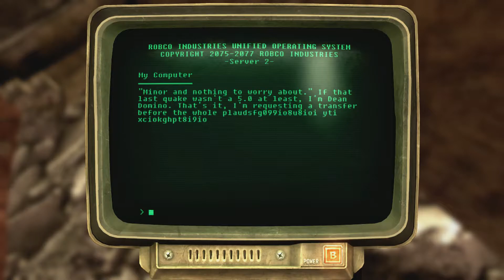Fallout: New Vegas ► Lonesome Road (XBO) - 1080p60 HD Walkthrough Part 274 - Waste Disposal Station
Fallout: New Vegas - Ultimate Edition, played on Xbox One, backwards compatible since June 24, 2016.

This is (will be) a 100% walkthrough, thus including every single quest, all unique items, weapons and armor, interaction with all NPCs in the game, all 8 companions and their quests, all 4 main DLCs, all backstory and every possible ending.

I'll also be exploring everything properly and pick up any item of value, to sell and buy unique weapons and armor, and stimpaks.
Quests:

The Divide
New locations discovered:

Waste Disposal Station
Introduced NPCs/Creatures/Robots:

James Rubinek (skeleton, deceased)
Blade
Unique items, weapons & armor:

Marked Beast Eyes Helmet
Additional info:

- 5/5 ED-E upgrades found for 'ED-Ecated' Challenge.
- 18/20 Ralphie the Robot Posters found for 'Feel Like A Kid Again' Challenge.
- 18/30 Warheads detonated for 'Warhead Hunter' Challenge.
- 6/10 Journal Entries found for the 'Nostalgia' Challenge.
- Wasteland Survival Guide found (very rare, 1 out of 5 in game).
- The remains of a pre-War bunker can be seen through a hole in the ceiling, filled with barrels. It would appear that the presence of radioactive waste is due to the bunker floor above collapsing.

As one of my favorite games and favorite of the franchise, this will be the 6th time I finish Fallout: New Vegas. I just had to play this game again and record it in high quality.

Summary:

The story has taken some parts from the Fallout and Fallout 2 stories, and is for the most part unrelated to its predecessor, Fallout 3.

LONESOME ROAD: Lonesome Road, available in July, brings the courier's story full circle when you are contacted by the original Courier Six, a man by the name of Ulysses who refused to deliver the Platinum Chip at the start of New Vegas. In his transmission, Ulysses promises the answer as to why, but only if you take one last job –a job that leads you into the depths of the hurricane-swept canyons of the Divide, a landscape torn apart by earthquakes and violent storms. The road to the Divide is a long and treacherous one, and of the few to ever walk the road, none have ever returned.

Release Date: June 24, 2016 (XBO BC), September 20, 2011 (Original)
Genre: Action role-playing
Platforms: XBO BC, X360, Windows, PS3, PS4
Publisher: Bethesda Softworks
Developer: Obsidian Entertainment